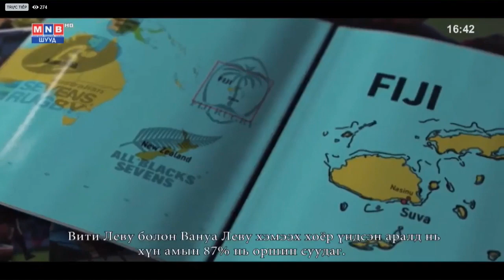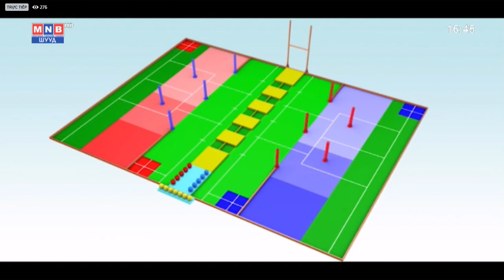Robocon 2020 FIJI Theme and Rules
ABU Robocon 2020

Theme: ROBO RUGBY 7S
Hosting Country: Fiji